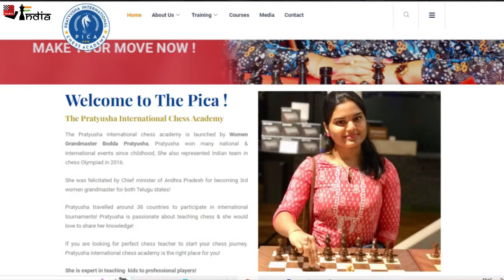I feel great to play my first tournament after marriage | WGM Pratyusha Bodda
WGM Pratyusha Bodda attends her first tournament after she got married. She is currently playing at the Ekagra All India Open Fide Rated Chess Tournament which is happening at the Sri Kotla Vijay Bhaskar Reddy indoor stadium, Yousufguda, Hyderabad, Telangana. She is also coaching at her newly formed academy.

Interview by Aditya Sur Roy